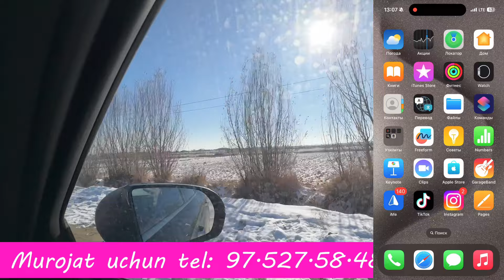1269-СОН МУСОФИР УГИЛДАН ОТАСИГА МОШИНА СОВГА. ЯНГИБОЗАР МАХАЛЛАСИНДА ТАБРИК